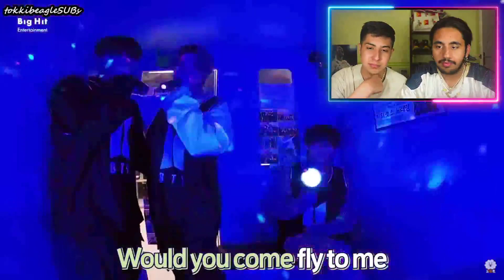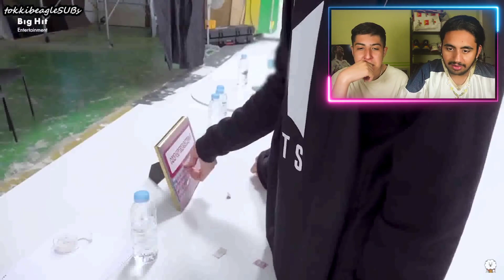BTS se descontrola en el KARAOKE🤣 FESTA 2020 Reacción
tienes mucho más contenido!